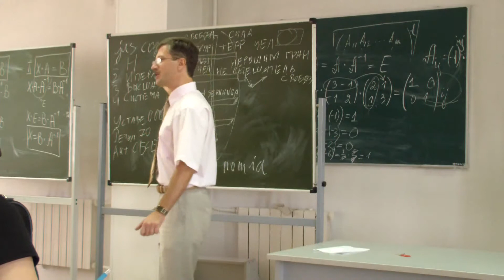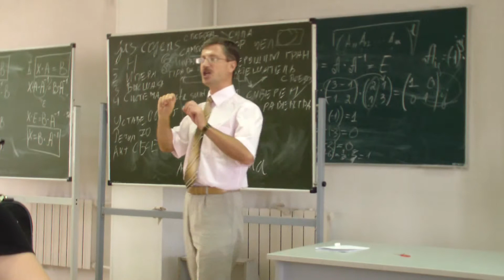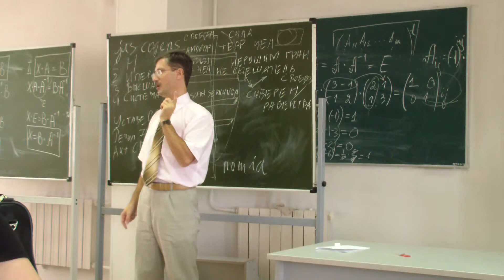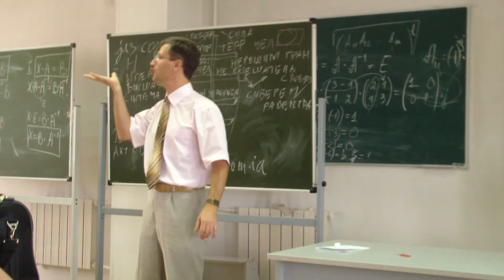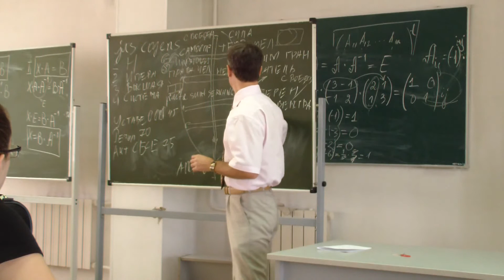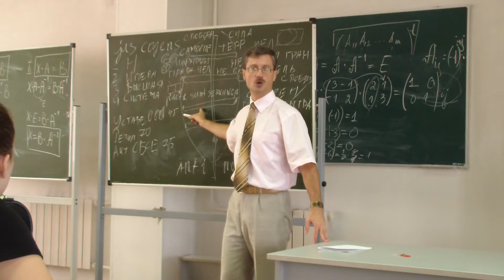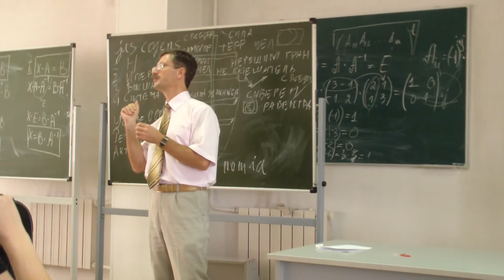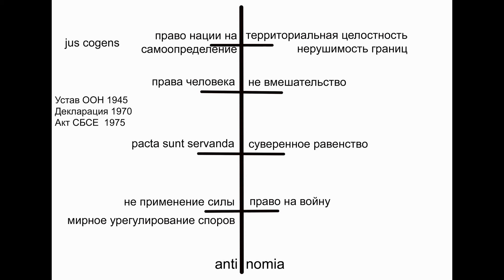Принцип выполнения договоров и суверенного равенства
Лекция прочитана 25 сентября 2015 г.
Содержание фрагмента.
Принцип добросовестного выполнения международных обязательств (Pacta sunt servanda). Связано с правом международных договров. Ценность стабильность.
Принцип суверенного равенства государств. Принцип суверенетета – каждое государство обладает верховенством на своей территории. Принцип равенства – каждое государство обладает одним и тем же объёмом международных прав и обязанностей. Связан с институтом государства. Ценность свобода.
Принцип выполнения договоров и суверенного равенства противоречит потому, что суверенность подразумевает изменение правил, то есть право нарушить (изменить) договор.